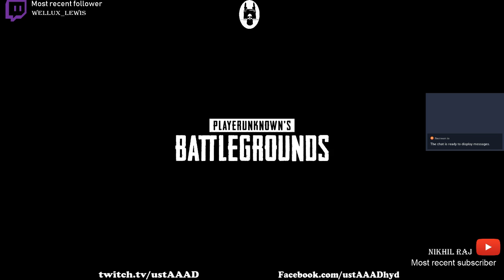Hyderabadi PUBG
From Hyderabad India